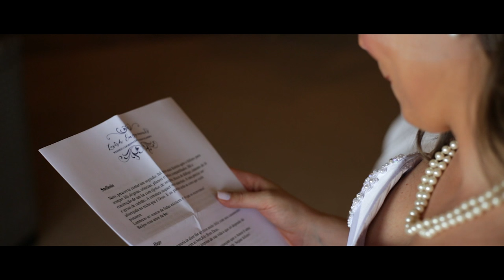Nathalia & Greg Wedding Film | Comox Valley Wedding Videography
On February 7th, 2016 Nathalia & Greg tied the knot at the oceanside, Kingfisher resort in the Comox Valley. The small, intimate gathering of family and friends celebrated a beautiful couple coming together from two distant lands. Nathalia, from Brazil, fell in love with Greg, her Canadian prince charming, and the love these two share was so evident on this day.

Thanks to everyone who helped make this wedding a success:

Commissioner: Linda Mclean

JPF